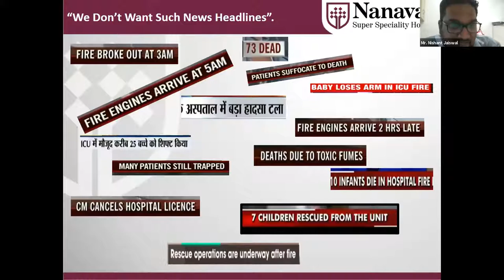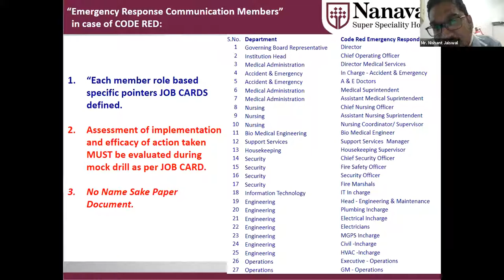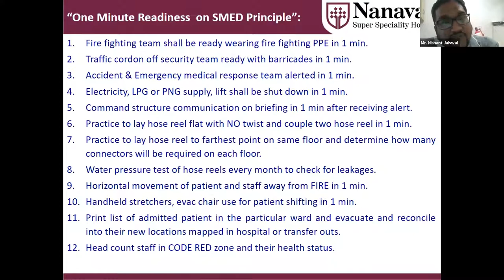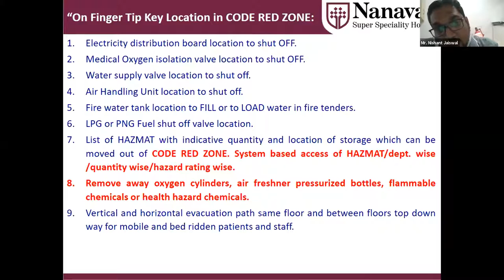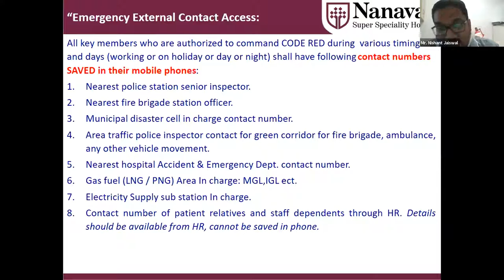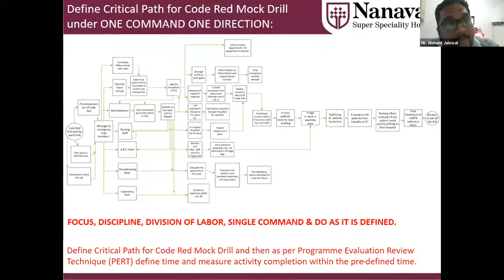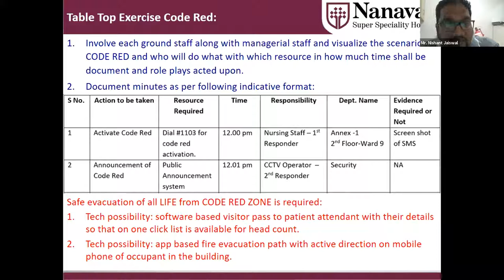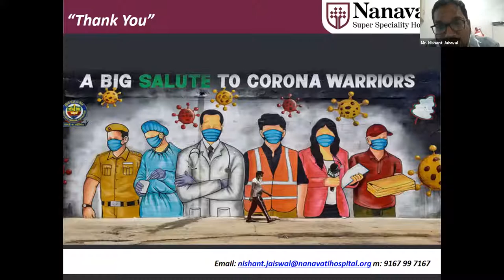CQE Series (FMS) : Hospital Learnings on Mock Evacuation in Code Red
Speaker : Mr. Nishant Jaiswal